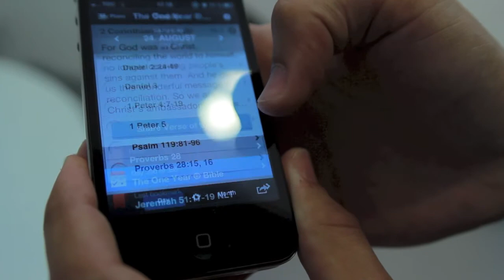Gode råd til bibellæsning - Jakob Kristensen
Jeg oplever i høj grad når jeg snakker med venner og bekendte om bibellæsning at mange oplever det utrolig svært at komme igang med. Derfor vil jeg prøve i dette indlæg at komme med forskellige måder at få gang i bibellæsningen.  - Jakob Kristensen